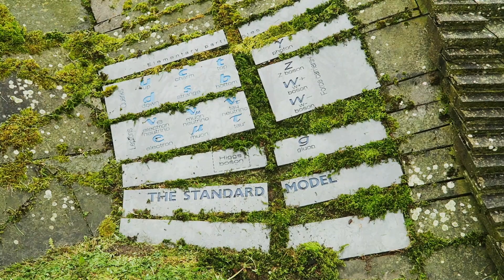The Garden of Cosmic Speculation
On the 1st of May we went to visit 'The Garden of Cosmic Speculation' at Portrack House in Dumfries. It opens to the public for one day per year and since we have missed the few years since we found out about it we were determined to make it along this year despite the slight rain.